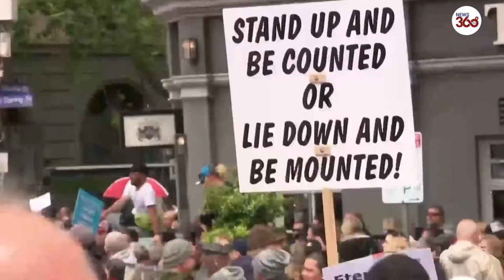Thousands protest Covid bill outside Melbourne's Parliament- News 360 Tv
Thousands of people rallied in Melbourne against new vaccination mandates on Saturday, with a few comparing the state government to Nazis and calling for violence against politicians, local media said.

In Australia, where 83% of people aged 16 and above have been fully inoculated against the coronavirus, nationwide vaccinations are voluntary. But states and territories have mandated vaccinations for many occupations and barred the unvaccinated from activities such as dining out and concerts.

The Melbourne demonstration against the vaccination mandate that came into effect on Saturday - requiring construction workers in Victoria state to be fully inoculated - was peaceful, The Age newspaper said.

Australia has seen frequent, occasionally violent, anti-vaccine rallies in recent few months, though the movement remains small, with polls showing nationwide opposition in the single digits.

Victoria, the second-most populous state with a quarter of Australia's 25 million people, has an 87% vaccination rate and has endured six COVID-19 lockdowns totalling nearly nine months.